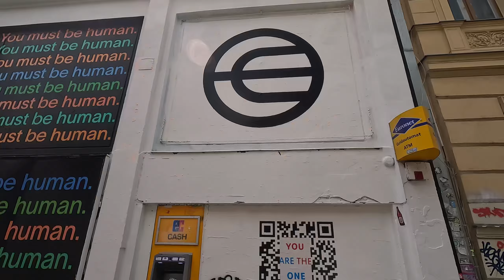BERLIN Streetart Kreuzberg Wrangelkiez visitberlin sightseeing sehenswürdigkeiten Discover Berlin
Streetart.
Eine Stadtführung im Wrangelkiez, Kreuzberg.

Hero 11